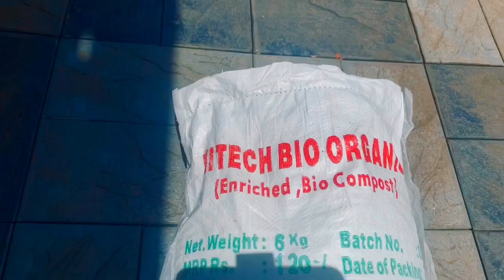Some Tips To Keep Your Lawn Always Green & Healthy | Vlog 3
There are many things that can take the green out of your grass, leaving your yard with unsightly brown patches. These awesome tips can help keep your grass green and beautiful all season long, making it the perfect backdrop,
1. Aeration
2.Fertilize.
3.Mower blades
4.Mowing height.
5.Grasscycling